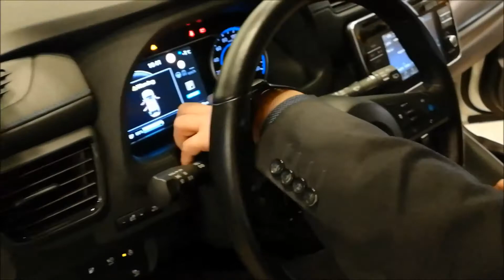Kurkkaa, millaista on sähköauton tekniikka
Tero Lahti Tampereen Autokeskuksesta esittelee täyssähköauto Nissan Leafin toimintoja Tredun autonasentajakoulutuksen avajaisissa Koulutuskeskus Valossa.